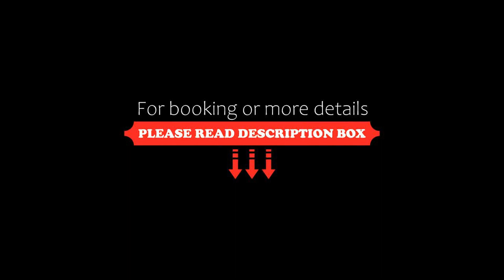Hotel Stella, Železná Ruda, Germany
About Property:
Set in Železná Ruda, 49 km from Drachenhöhle Museum, Hotel Stella offers accommodation with a garden, private parking, a shared lounge and a terrace. 1.9 km from Špičák and 1.5 km from Železničné Stanice Špičák, the property provides a restaurant and a bar. Some units at the property feature a balcony with a mountain view.
At the hotel, all rooms include a desk, a flat-screen TV, a private bat...
Property Type: Hotel
Address: Špičák 91, Železná Ruda, 340 04, Czech Republic
Searching For
1. Hotel Stella - Železná Ruda - Germany
2. Hotel Stella - Železná Ruda - Germany Address
3. Hotel Stella - Železná Ruda - Germany Rooms
4. Hotel Stella - Železná Ruda - Germany Amenities
5. Hotel Stella - Železná Ruda - Germany Offers and Deals
Audio Credit:
Track Title: Subway Dreams
Artist: Dan Henig